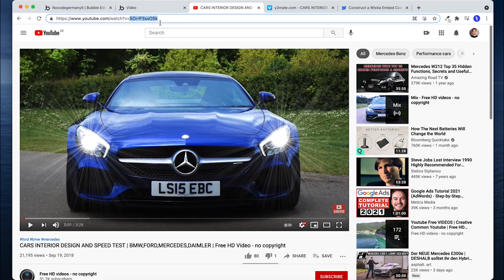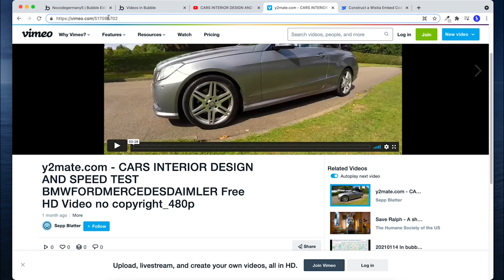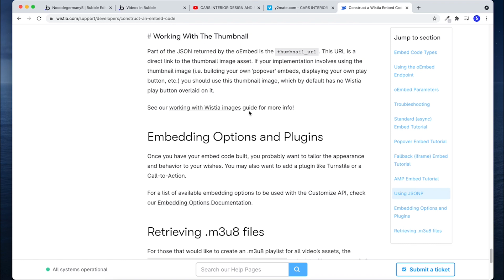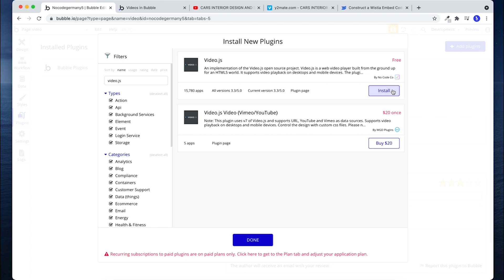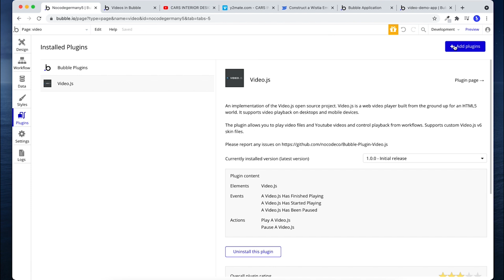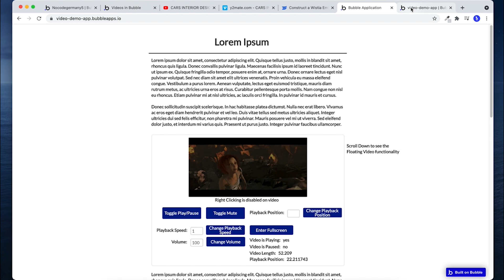Bubble.io Tutorial - Videos einbinden (Youtube, Vimeo, Wistia, video.js) [Deutsch]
In diesem Video lernst Du die verschiedenen Wege in Bubble Videos in deine eigene Web-app einzubinden. Wir zeigen vier verschiedene Wege im Detail und am Ende eine Weiterempfehlung auf ein zu bezahlendes Plugin:
- Vimeo
- Wistia
- video.js
- Bezahl Plugin: HTML5 Video

Kapitel:
0:00 Einführung
0:30 Youtube
1:10 Vimeo
2:09 Wistia
3:26 video.js Plugin (kostenlos)
4:47 HTML5 Video Player Plugin (paid)